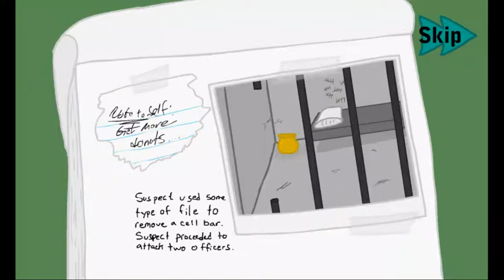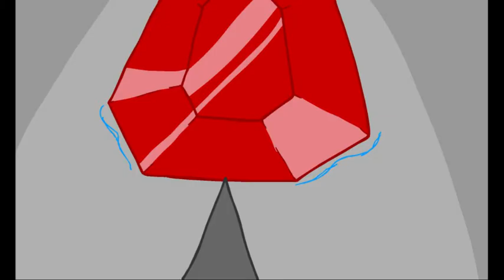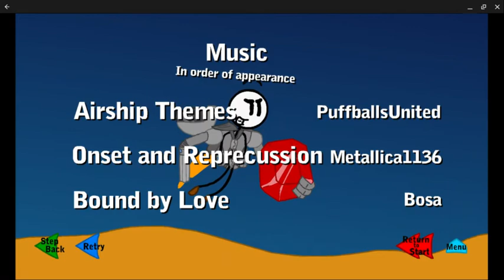Infiltrating the airship gameplay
This is me playing the game "Infiltrating the airship" by Puffballs United